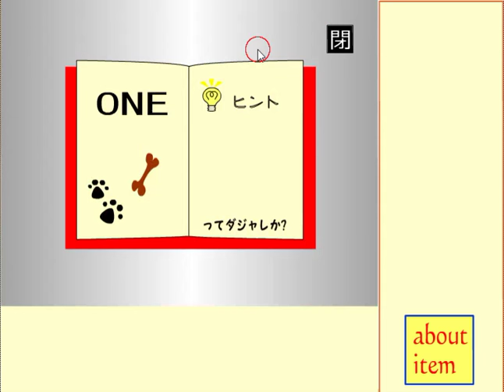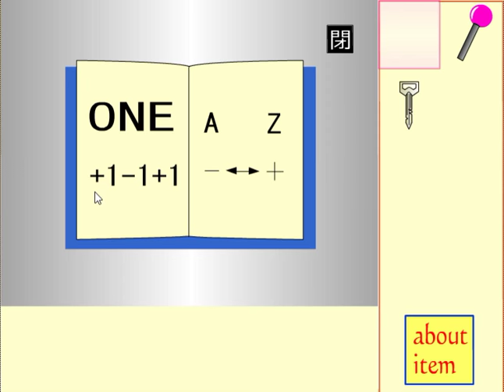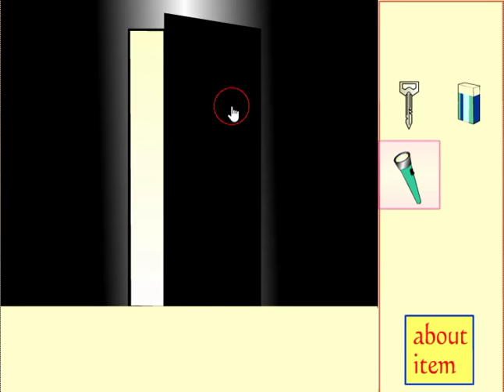[Flatsan] Mini Escape One Room Walkthrough